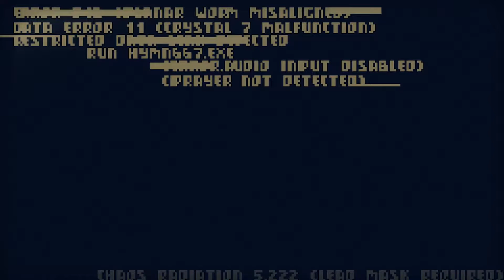Crawl: Unspeakable Evil - Ultra Competitive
It, like, blows bubbles and stuff.  How can it NOT be evil?  Also, bent on destroying humanity and all that.